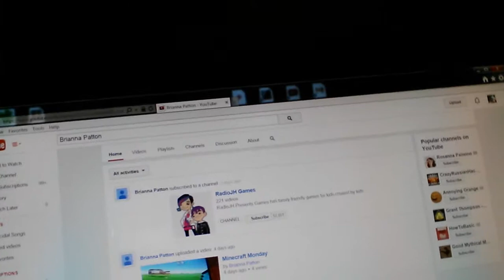OMG SHE'S BEING STALKED